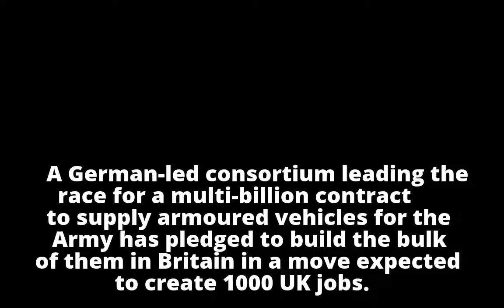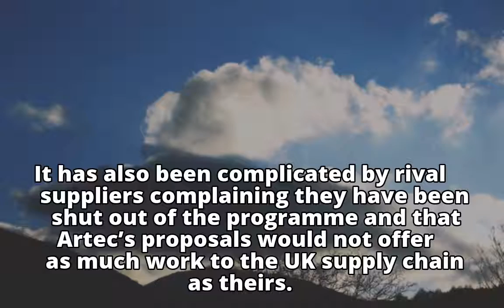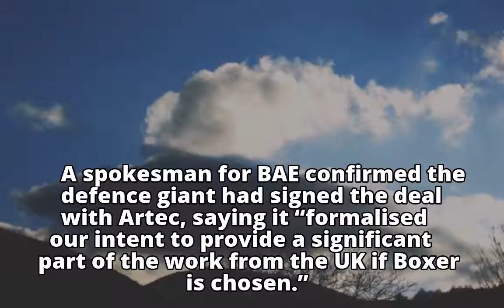UK jobs pledge in battle to win £2bn contract for new Army vehicle deal